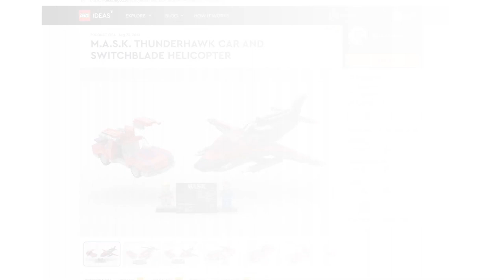Lego M.A.S.K. - V.E.N.O.M. Switchblade transforming helicopter, for Lego Ideas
Together with M.A.S.K.'s Thunderhawk as a set; vote on LEGO Ideas to help make this a reality!

Please link and share!